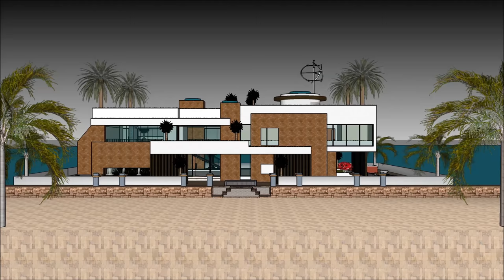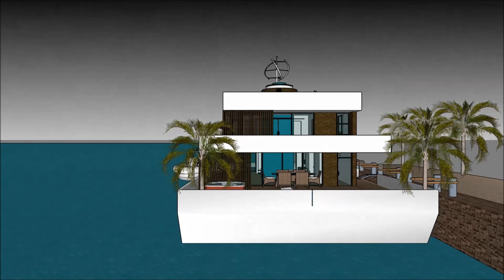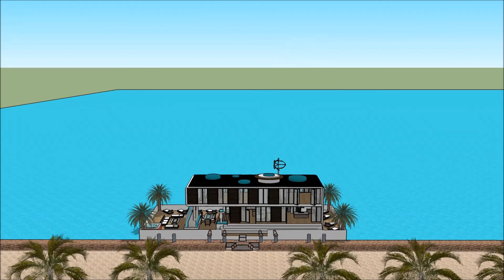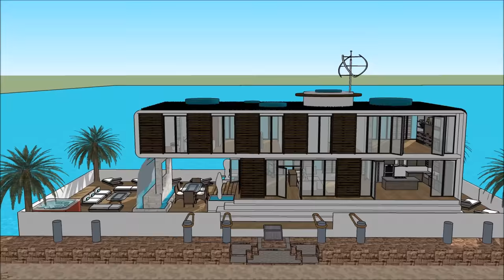Альтернативна життя на Яхта плавучий будинок плаваюча вілла Будинок на човні плаваючий особняк Плава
Будинок Альтернативна життя на Яхта плавучий будинок плаваюча вілла Будинок на човні плаваючий особняк Плава House створено для підтримки якості життя:

The Альтернативна життя на Яхта плавучий будинок плаваюча вілла Будинок на човні плаваючий особняк Плава включає екстравагантний човен на баржу. Дизайн готовий до екстравагантного користувача, щоб орендувати баржу. Будинок

У Альтернативна життя на Яхта плавучий будинок плаваюча вілла Будинок на човні плаваючий особняк Плава є три рівні плану з підвалом під ним, який складається з усіх необхідних для арендатора об'єктів.